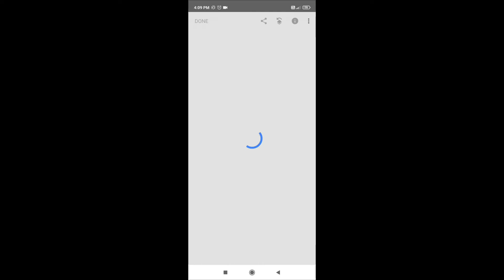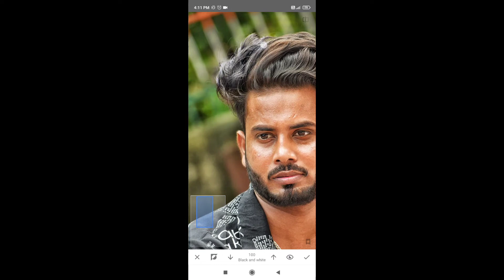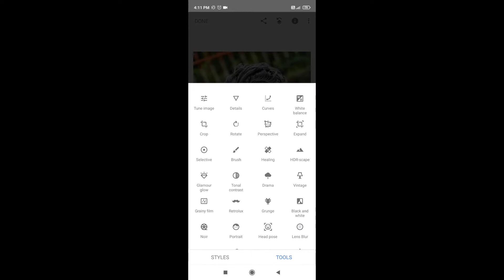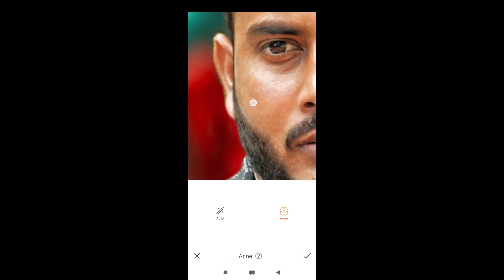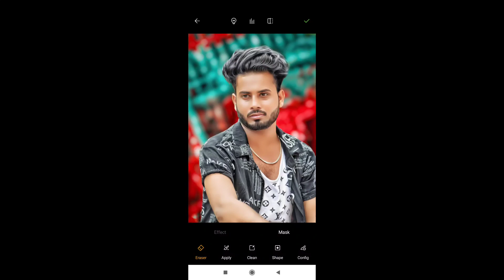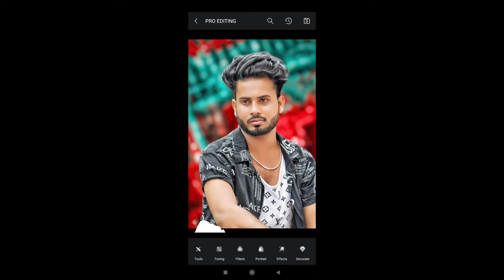Skin Smooth Photo Editing || Snapseed Face Smooth Editing || Oil Paint Photo Editing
Editing Sikhane ke liye mere channel ko